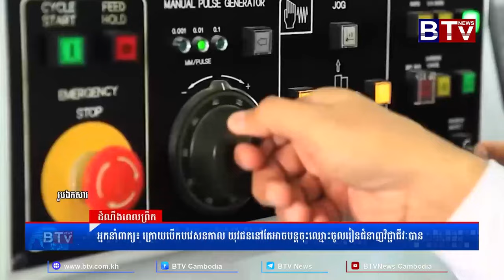អ្នកនាំពាក្យក្រសួងការងារ៖ ក្រោយបើកបវេសនកាល យុវជននៅតែអាចបន្តចុះឈ្មោះចូលរៀនជំនាញវិជ្ជាជីវៈបាន